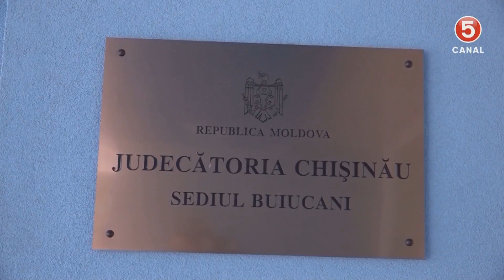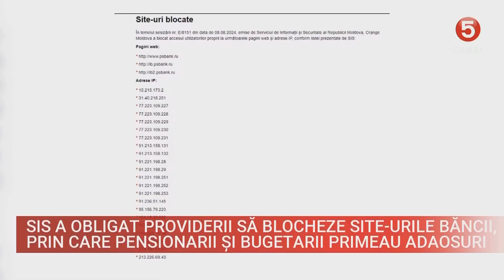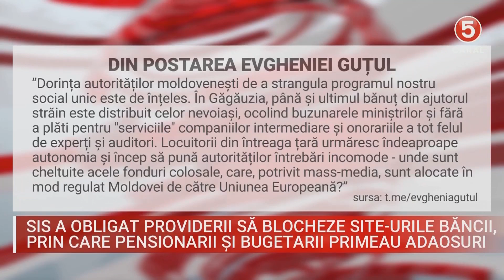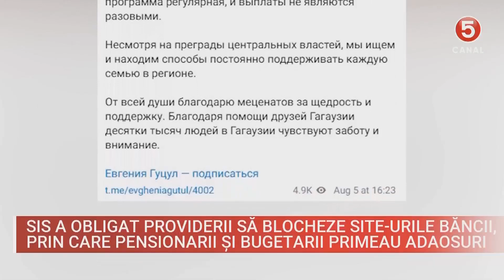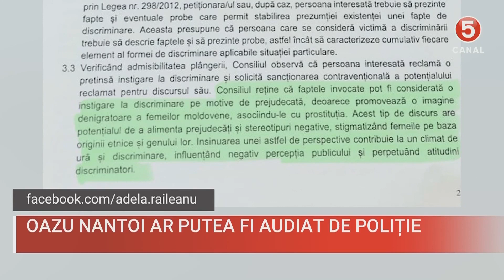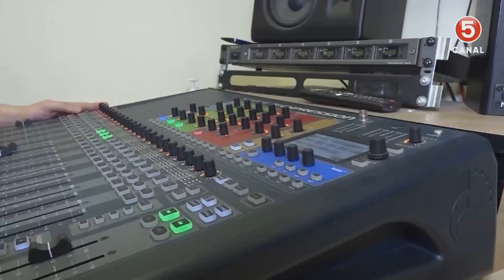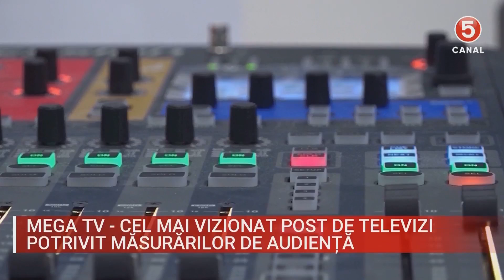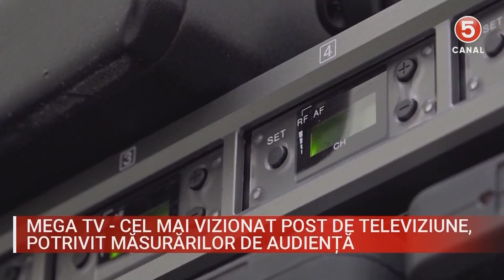ȘTIRI 2024-08-13 | 16:00